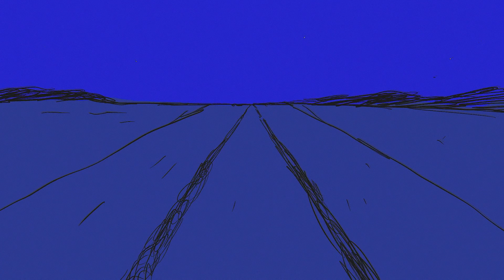RM: Right People, Wrong Place | Rozhovor č. 2 – Dialog [RM RightPeopleWrongPlace]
💬 Význam projektu "RPWP"

RM, leader K-popové skupiny BTS, přináší do kin svůj velmi osobní film, ve kterém se jako RM i jako Kim Namjoon poprvé fanouškům upřímně otevírá. Film sleduje osm měsíců vedoucích k nástupu slavného rappera do vojenské služby a proces tvorby jeho druhého sólového alba s názvem Right Place, Wrong Person, ve kterém reflektuje své pocity a emoce. Připojte se v kině k ARMY z celého světa a společně odhalte dosud nepoznanou tvář tohoto hvězdného interpreta.

📽️ V kinech od 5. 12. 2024 jen na omezenou dobu!